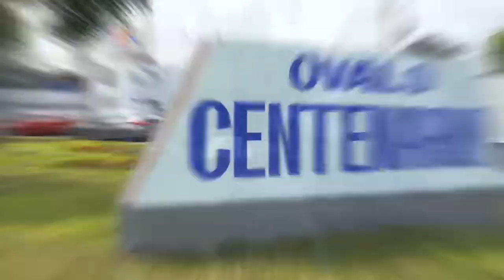Renovación de Óvalos Centenario, Obelisco y Garibaldi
Recuperación de espacios públicos para
disfrutar el gozo del turismo nacional e
internacional así como también las
áreas verdes tiene que mantenerlas en
un buen estado.